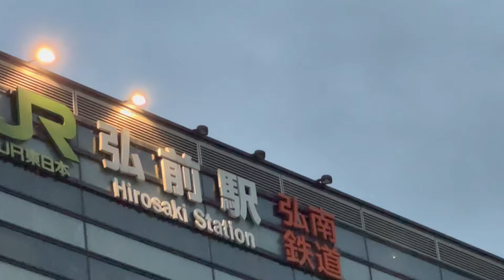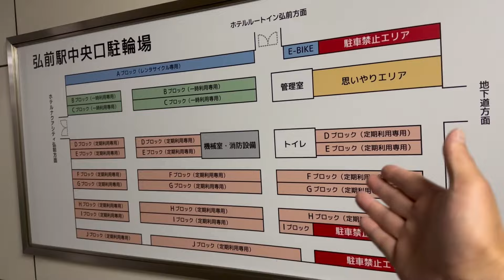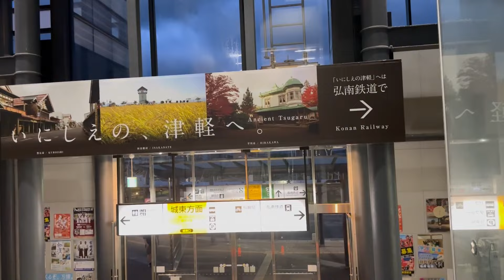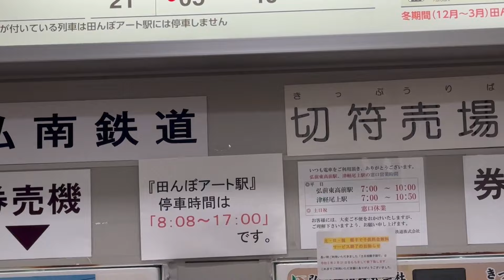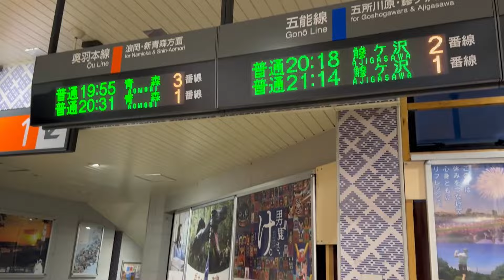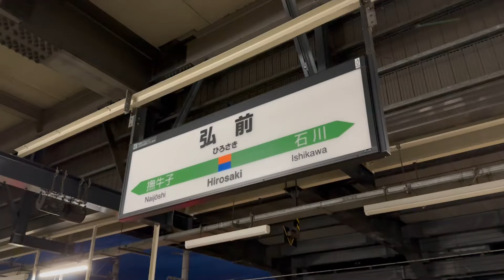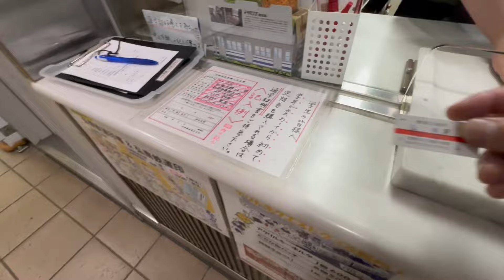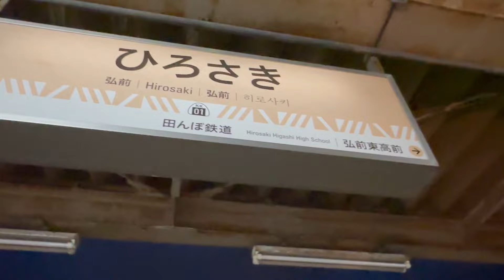2024年7月5日 JR弘前駅 弘南鉄道 駅レポ散策 東日本バイクの旅 青森県弘前市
2024年7月5日に撮影しました

東日本バイクの旅2日目秋田をスタートし、十和田湖や奥入瀬渓流を経由して弘前にやってきました、この日の宿は弘前駅前の東横イン、駅の真ん前だったので、駅レポ散策動画を撮ってきました、毎度のことですが、初めてきた弘前駅なので、右も左もわからずに撮っていますので、ご了承ください。

iichiro_oka